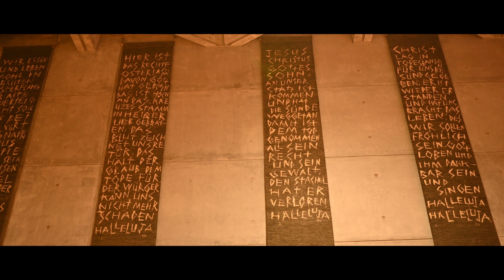日本福音ルーテル広島教会 クリスマス・イブ礼拝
2022年12月24日（土）
「地には平和、御心に適う人にあれ」